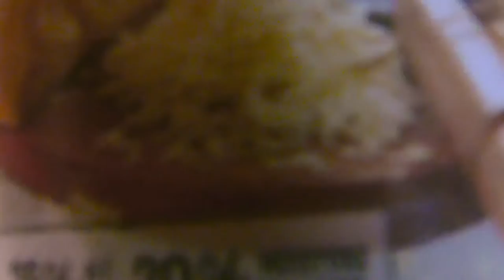🆕April (Snowfall)❄ Showers/Mưa tuyết cuối tháng 4 và ăn trưa ngày Chũ Nhật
Thân chào quý vị và các bạn đã tới kênh:
Retirees Happy Canada Official
Canadian Happy Retirees